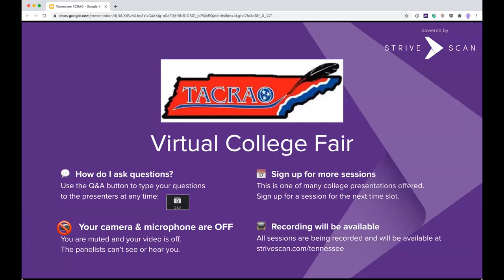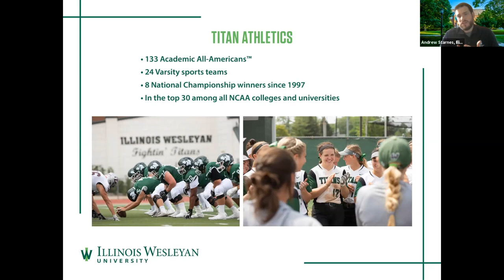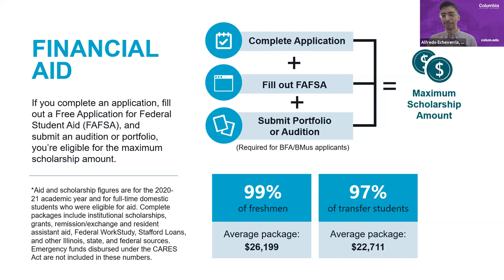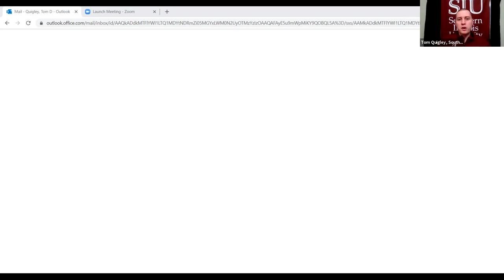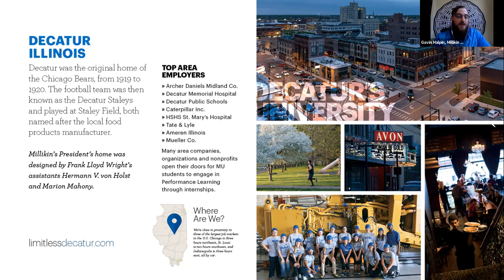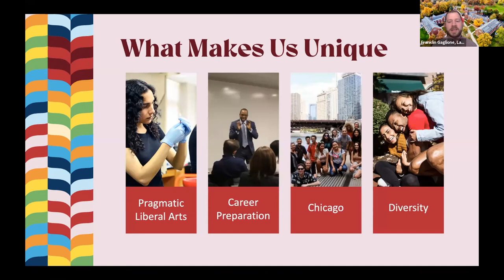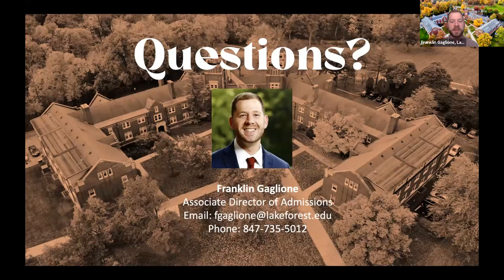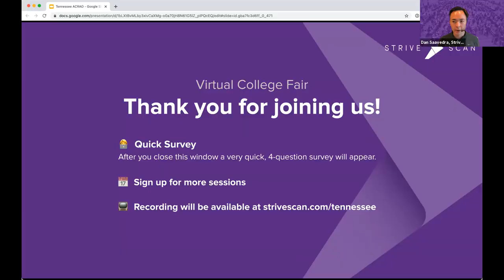Session B4 - TACRAO Virtual College Fair - April 5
In this session, you will hear from the following institutions:

Millikin University
Lake Forest College